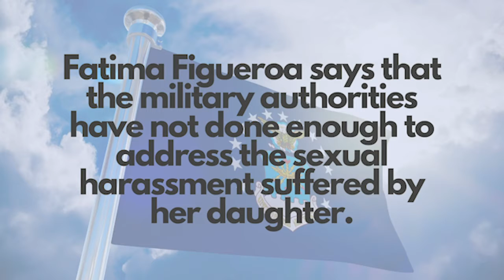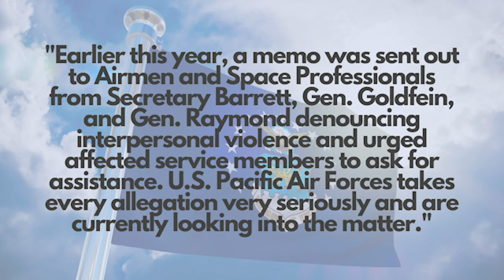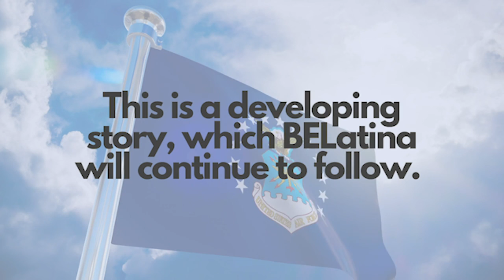BELatina Spoke to Sarah Figueroa's Mother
The mother of an airman stationed in the Misawa AFB says that the military authorities have not done enough to address the sexual harassment suffered by her daughter on the base and that the man accused of it and who has an order of no-contact against him continues to flaunt it, making her daughter fear for her life.

Fatima Figueroa spoke to BELatina and said that her daughter Sarah Figueroa, 21, who works as part of the engineering squadron at Misawa AFB, met the young man in question, who can’t be named because of the ongoing investigation, at military technical school. Fatima said her daughter described him as very quiet and that he kept to himself. They only started being friendly when they realized they were both assigned to Misawa, the mother said.

She said Sarah lives in fear and is constantly looking over her shoulder because her aggressor is still active on base. Sarah was set to do an Instagram Live with BELatina but was told by the military authorities that she was not to speak to the press.

Read the full story at belatina.com.